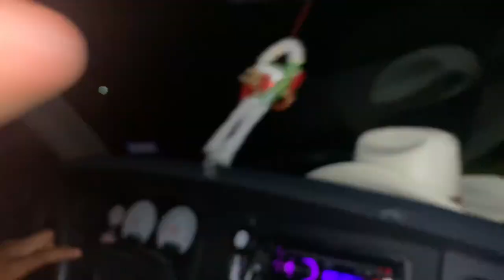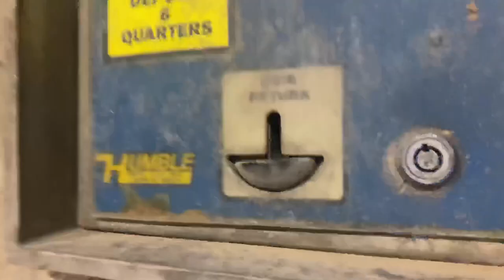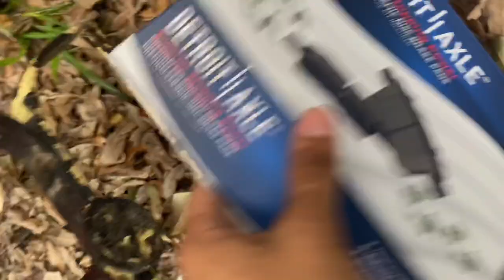I’m back! / Silva’s Detail / Primo spm (w/ espitia’s vlog and Gboyz vlog) - vlog 019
Stay tuned for upcoming vlogs🔥better things to come to the channel, slowly but surely we will get somewhere , I appreciate it the support, many things I’m goin to do to the clone goin to start recording more, every day, my goal is for to upload every 3 days ssclone lachina check out my ss clone color reveal on my channel